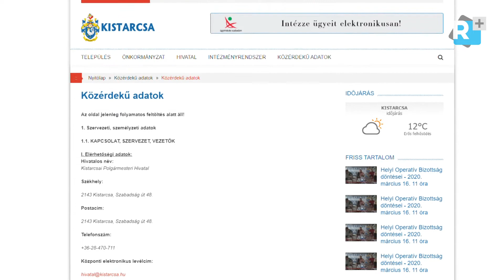Rendkívüli hírek - Kistarcsa város operatív bizottságának tájékoztatója - 2020. március 16.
Március 16-án összeült Kistarcsa Város Önkormányzatának operatív bizottsága, hogy meghozzák azokat a döntéseket, amelyekre szükség van a covid-19 vírus terjedésének lassítása, megelőzése céljából.

2020©